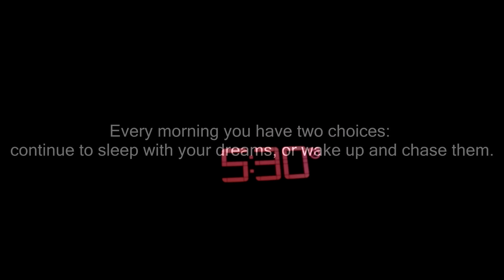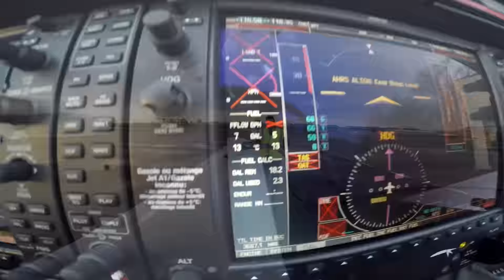Enjoying the first IFR flights - Cannes Aviation ATO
First IFR flights in the DA40 G1000 / Integrated ATPL program in Cannes Aviation ATO 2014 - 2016.